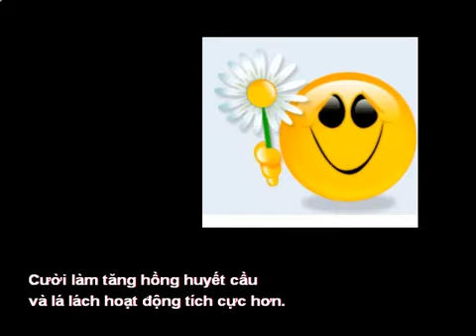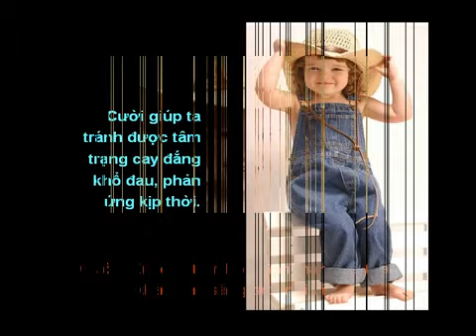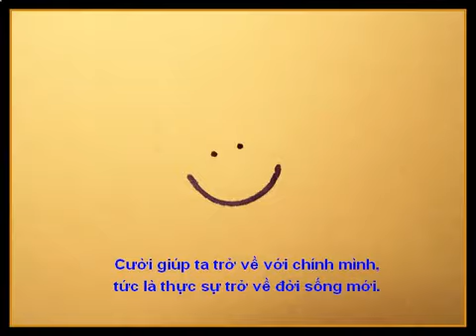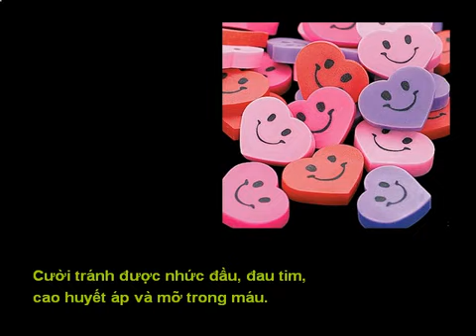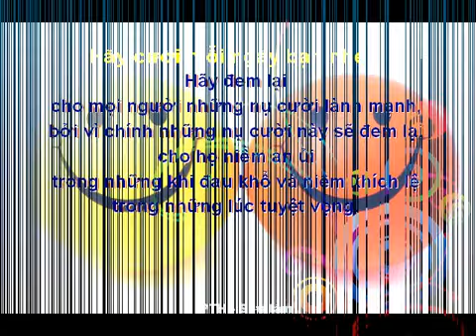Cười Mỗi Ngày